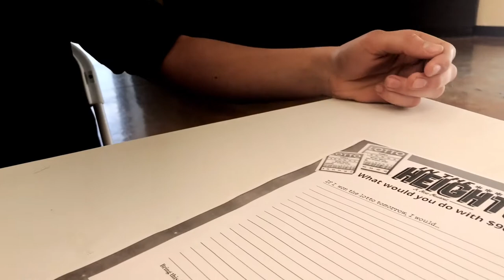In the Heights- Lottery Letter promo for local middle school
Promo video to encourage local middle school students to attend Capuchino Drama's production of In the Heights on March 23-25, 2018.